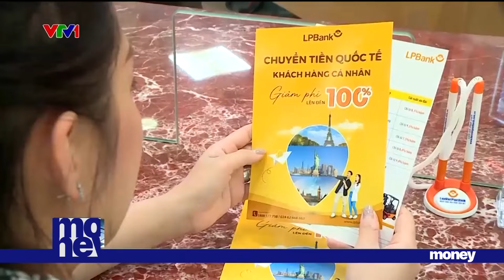Tăng gấp đôi gói tín dụng cho vay lâm, thuỷ sản lên 60.000 tỷ đồng | VTVMoney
Để hỗ trợ cho ngành thủy sản nói riêng, và nông nghiệp nói chung, Ngân hàng Nhà nước mới đây đã công bố tăng gấp đôi quy mô gói tín dụng cho vay lâm sản, thủy sản lên 60 nghìn tỷ đồng từ mức 30 nghìn tỷ đồng trước đó. Đây là lần thứ 2, gói vay này được tăng quy mô, cho thấy nhu cầu vốn cho lĩnh vực lâm, thủy sản là khá lớn, và giải ngân hiệu quả. Bên cạnh đó, NHNN cũng yêu cầu các NHTM đẩy mạnh cho vay sản xuất kinh doanh, và có những chính sách hỗ trợ để giúp người dân, doanh nghiệp phục hồi sau bão lũ